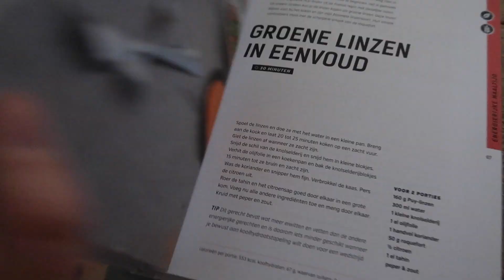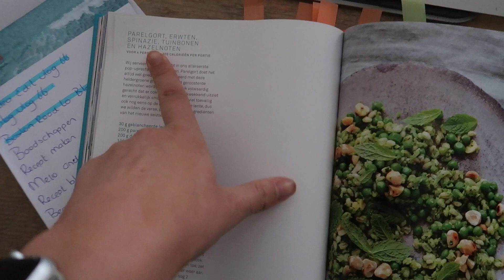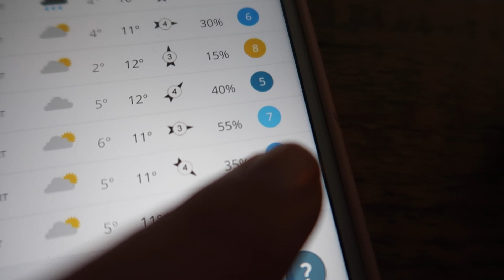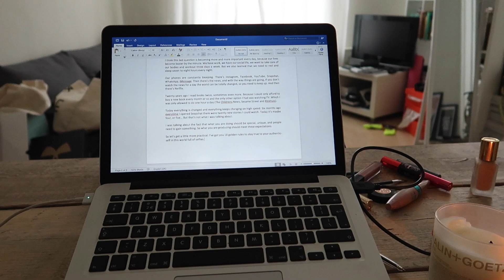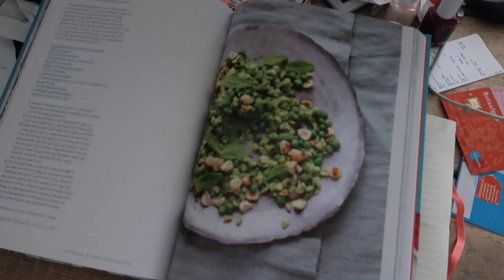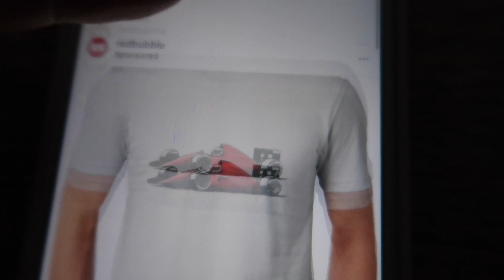HET IS GEEN RAMP VAN WERELDFORMAAT - VLOG67